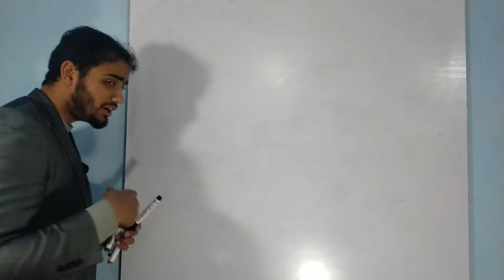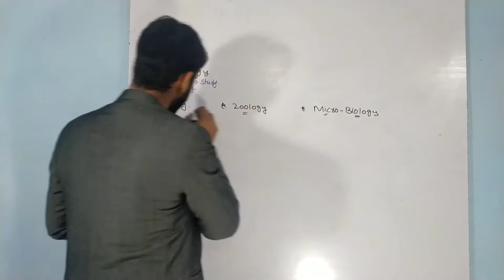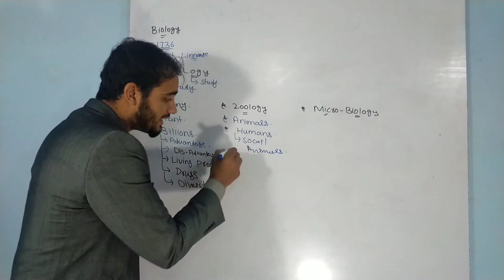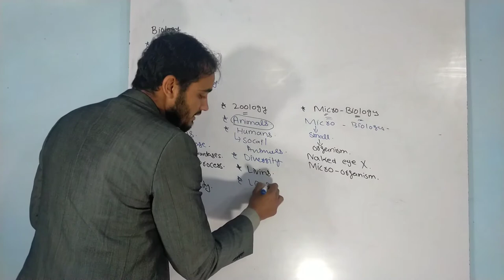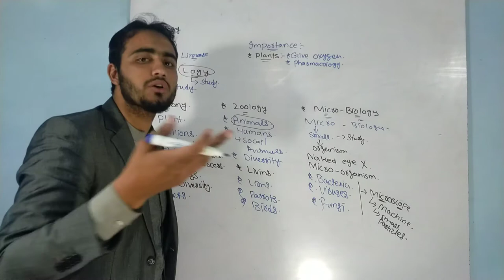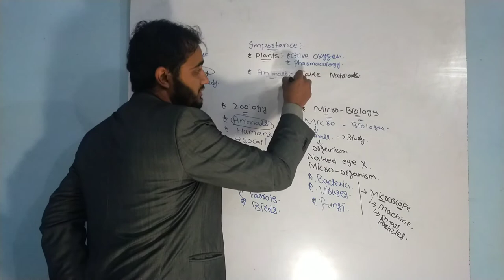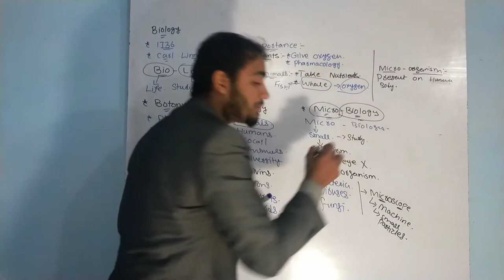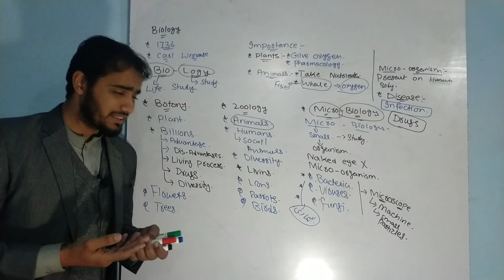Introduction to Biology || 9th class || Lecture 1st || Pashto || Basharat Ali.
This is the first lecture of Biology
Introduction the biology
WHAT IS BIOLOGY